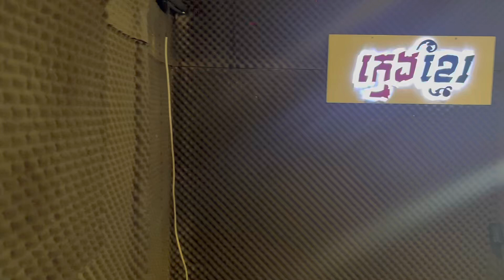ក្មេងខ្មែរប្ដូរពីកន្លែងចាស់ផ្លាស់ទៅទីតាំងថ្មី ។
អរគុណទាំងអស់គ្នាចំពោះការគាំទ្រក្មេងខ្មែរកន្លងមក 🙏🙏🙏
ព័ត៌មានបន្ថែមអ្នកទាំងអស់គ្នាអាចទាក់ទងតាមទូរសព្ទលេខ : 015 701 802 / 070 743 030 ។